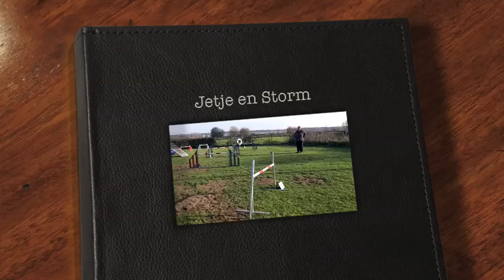Jetje en Storm